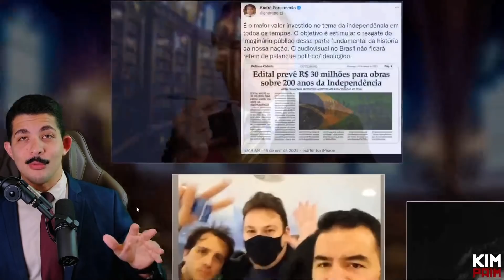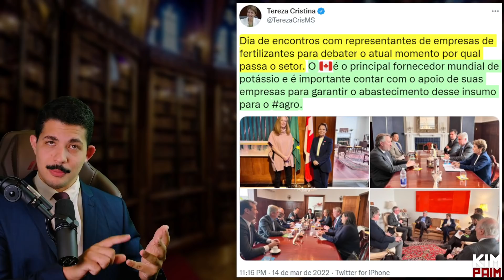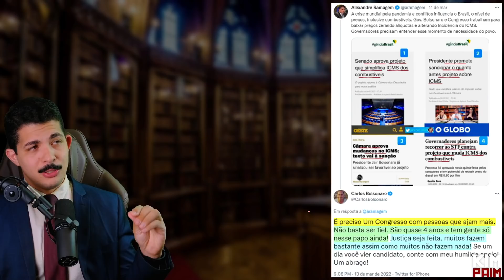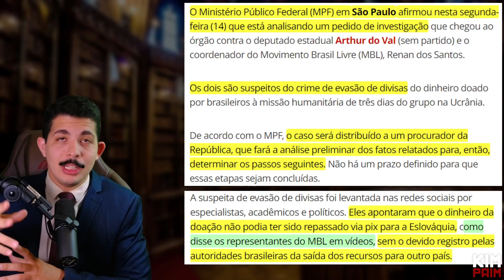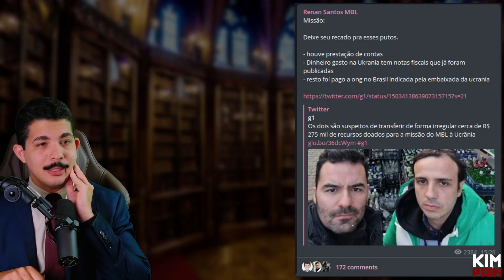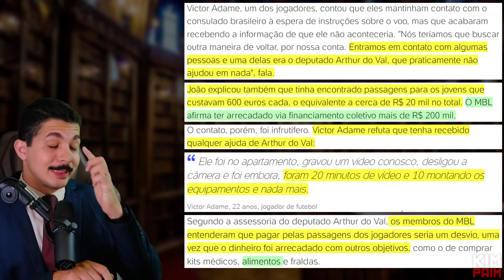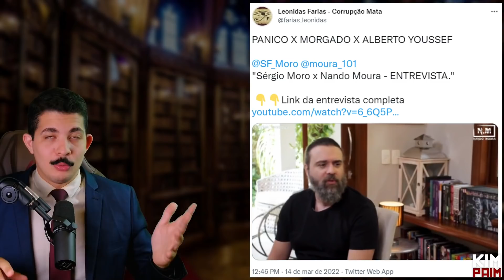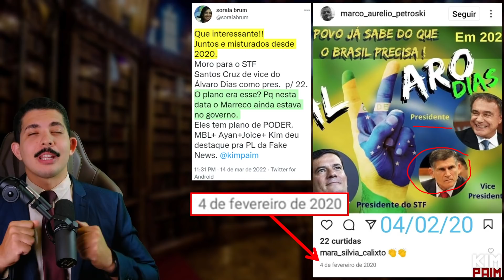Dossiê: EVASÃO DE DIVISAS - MBL na MIRA do MPF. Tudo foi FRIAMENTE Calculado? + Bolsonaro 2022